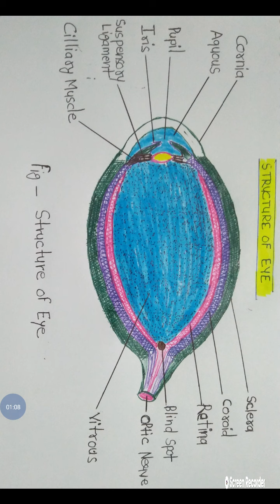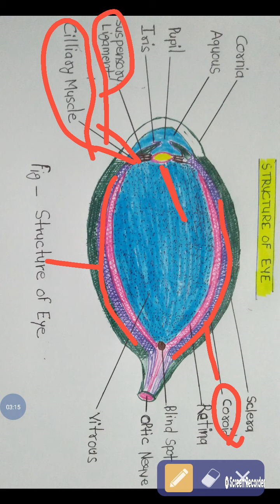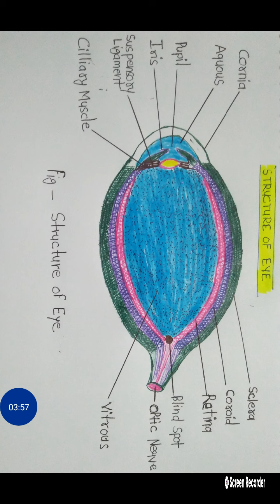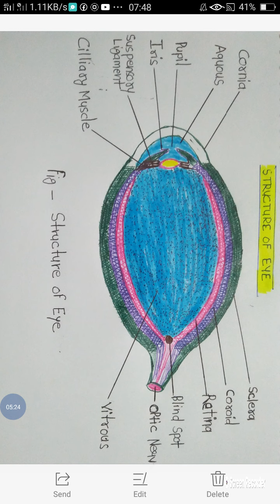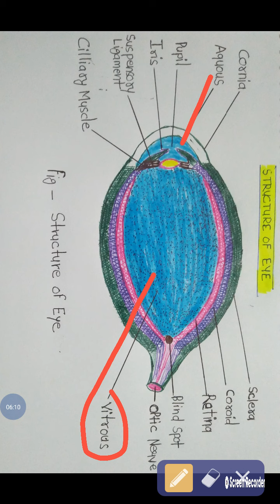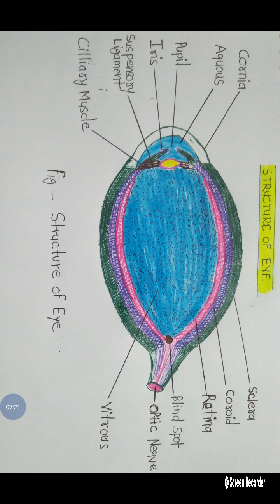Phonorecepter (eye structure)